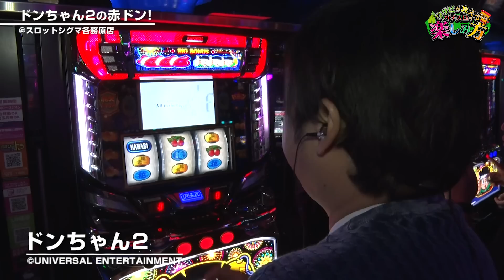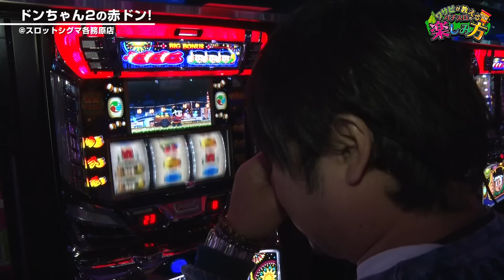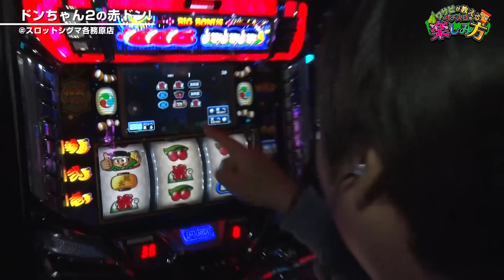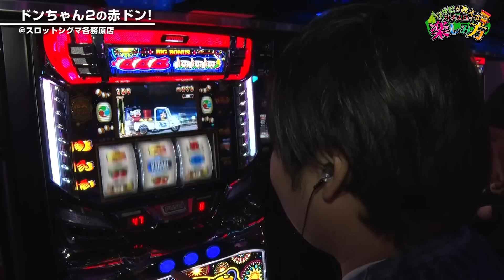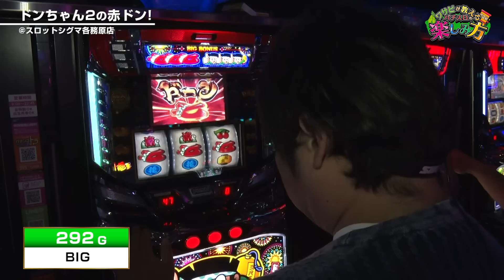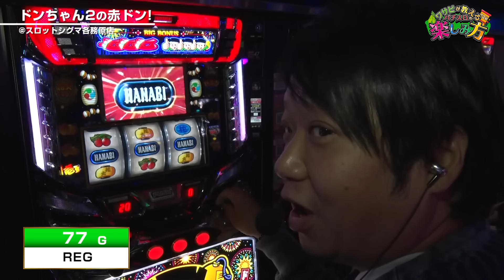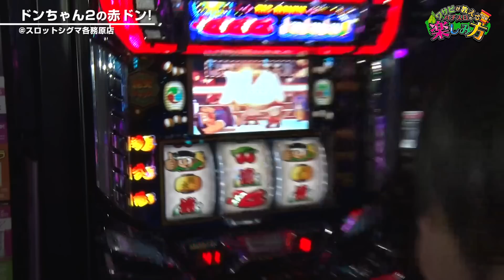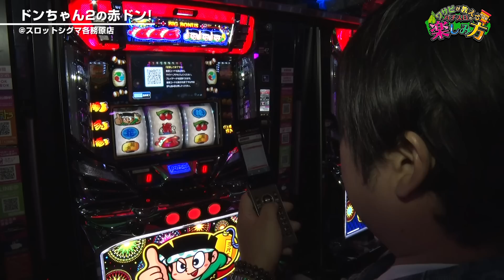ワサビが教えるパチスロの楽しみ方 #16 『ドンちゃん三部作最後は赤ドン!!』《ぴーすとらいく》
「赤ドン初打ちしてみます」

ドンちゃん2三部作の最後を飾るのは「赤ドン」と「スケボー」。喧嘩演出発展時の成立役や期待度を交えつつ、赤ドンらしい入り目を堪能するワサビ。そしてBIG中に「HANABI」が……!

《出演》
・ワサビ